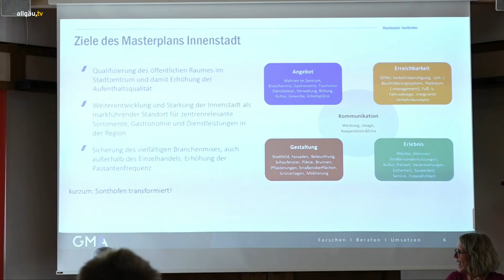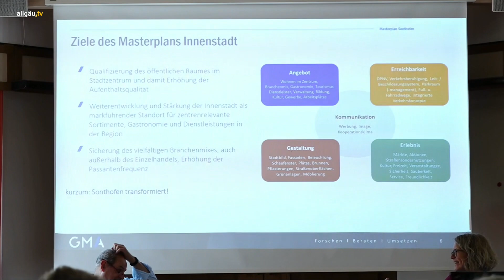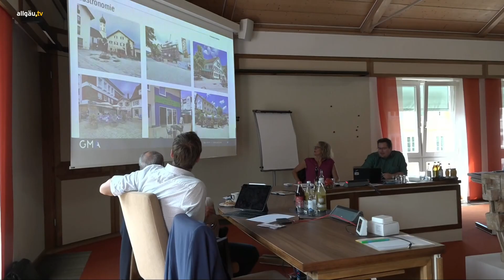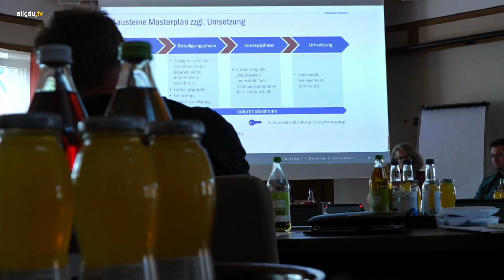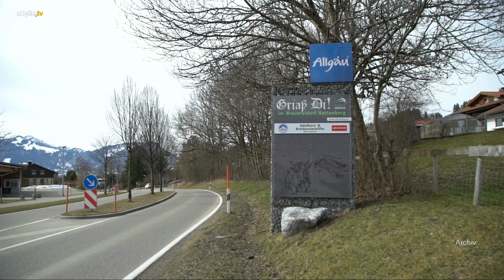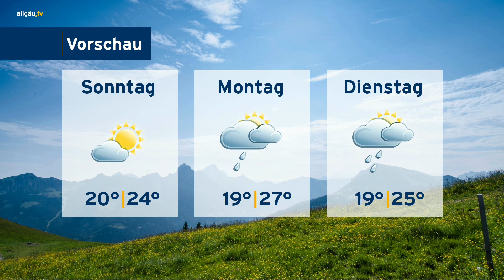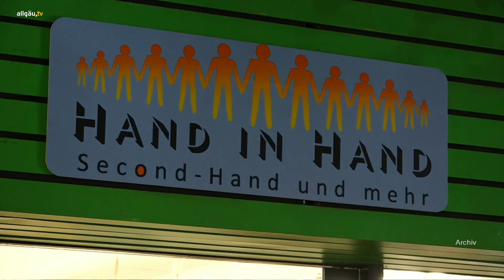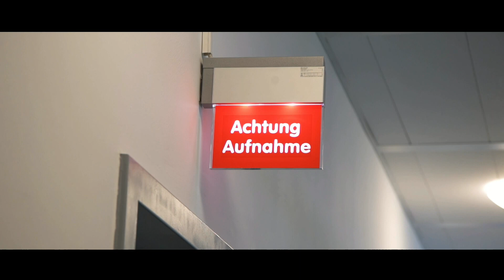allgäu.tv Nachrichten - Freitag, 24. Juni 2022